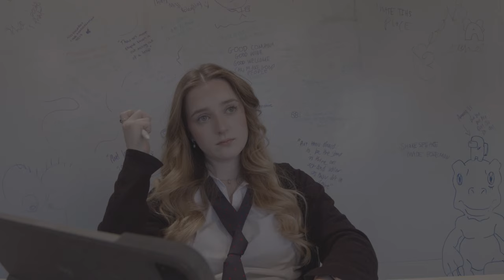24/7 a short film by Montanna Montello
24/7 is a short film about the normalisation of abusive households in Australia.

   Cast
Eden: Jessica Nader
Darren: Matthew Walsh
Mae: Zarah Stibbard

   Crew
Director: Montanna Montello
Writer: Montanna Montello
DOP: Fletcher Cottle
Sound: Seth Nolan
Gaffer: Shannon Watts
  Aedan Bailie
AD:  Caitlin Lima
Set Assistant: Julian Bucksath